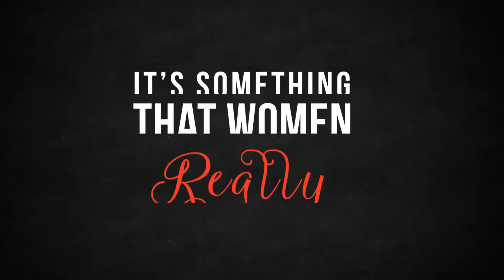Rise Women's Event Promo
This video was used to promote the "Rise" Women's event on March 31st 2017 at New Point Church with guest speaker Terri Lorentzen.